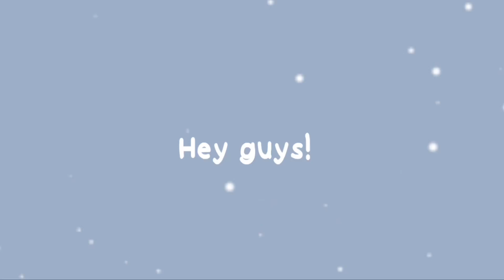Tommyinnit’s epic first kiss reaction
•Beautie: